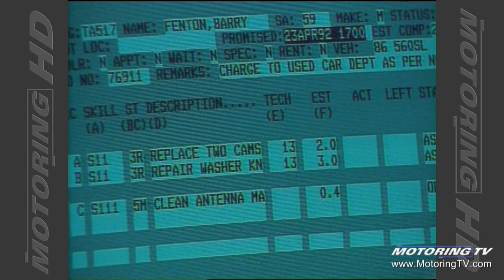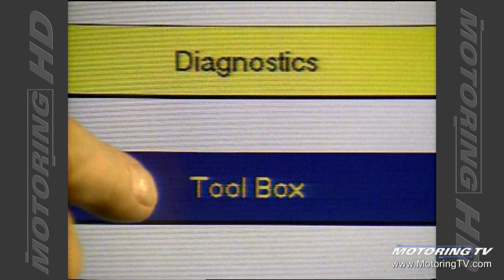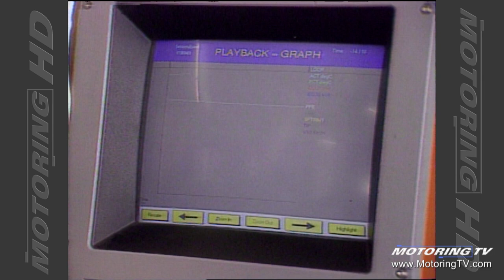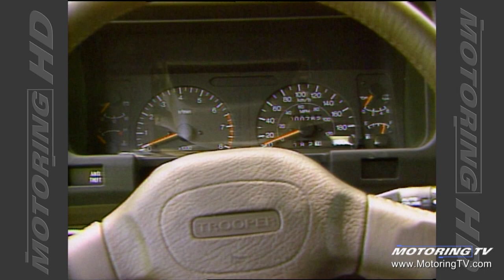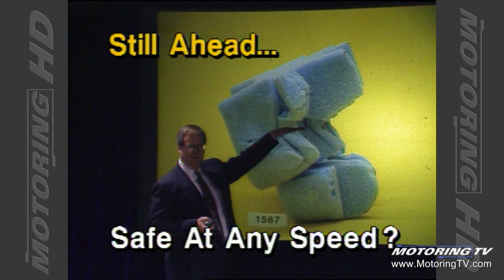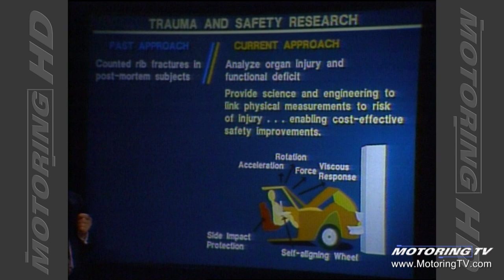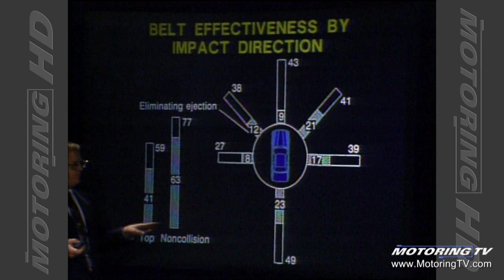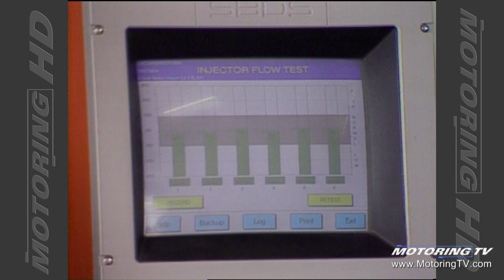Motoring TV 1992 Episode 24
- 1993 Isuzu Trooper
- how suspension works
- GM safety research
- car safety.